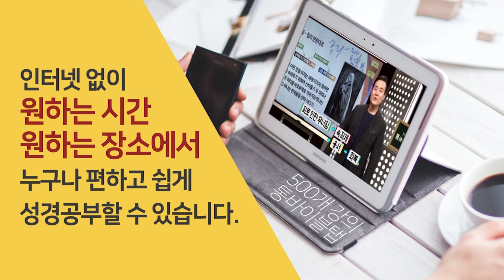바벨론 제국 정책과 1, 2차 포로(B.C.605/B.C.598) | 성경과 5대제국 - 바벨론 제국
- 바벨론 제국 정책과 1, 2차 포로(B.C.605/B.C.598)